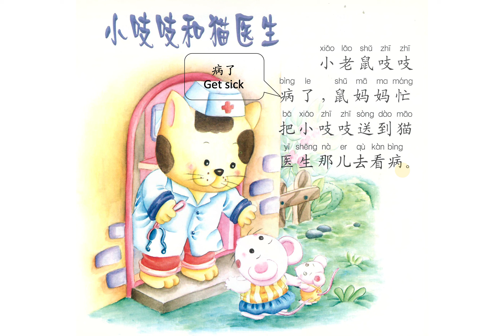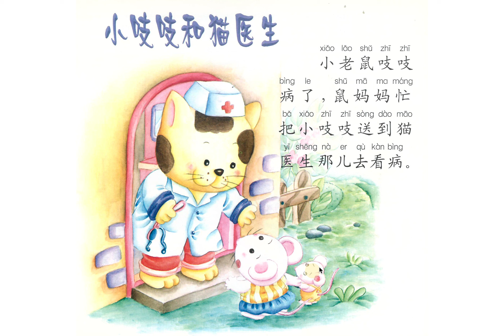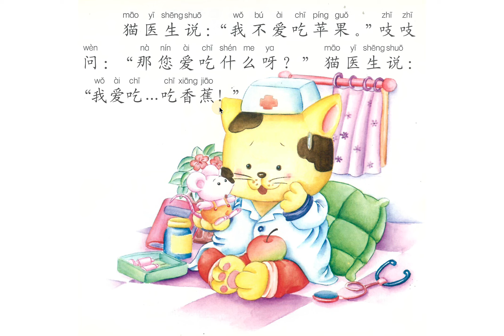Chinese/Mandarin Story For Intermediate Level 小吱吱和猫医生 Little Rat and Doctor Cat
From 《宝贝小故事》Drawing: Xu Jin   Editor: Zhou Yijin
Publisher：Bing Qi Gong Ye Publisher

Rui Xing Chinese Centre is an award-winning language institution based in Singapore. It specialises in Chinese Language related courses such as beginner lessons and more advanced HSK examinations.